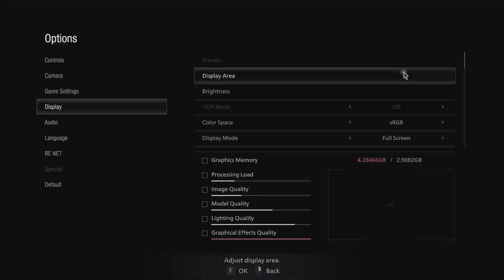Nvidia Driver 526.98 vs Nvidia Driver 531.18 - Test in 4 Games (GTX 1060 3GB)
0:00 - Hogwarts Legacy
0:45 - Atomic Heart
2:25 - Resident Evil Village
3:04 - GTA 5

My PC Spec's :
 CPU : intel Core i5 4570
 MOBO : MSI H81
 GPU : GTX 1060 3GB
 Ram : Kingston Hyper X FURY 12 DDR3
 HDD : 1TB